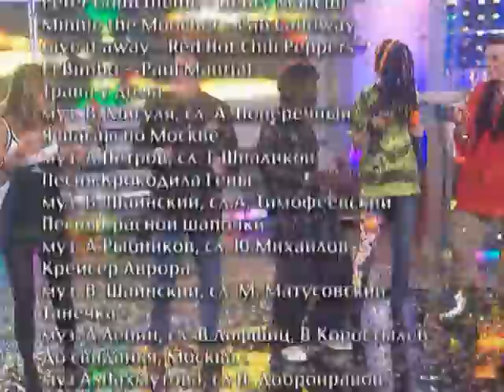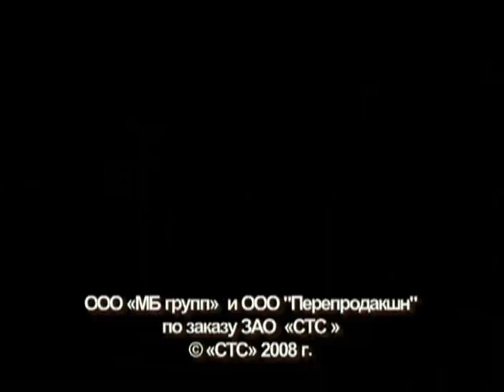Хорошие шутки | Выпуск 107